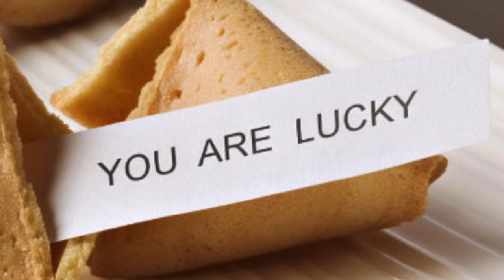SOUL Kritik & Review 2020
Farbenprächtige Welten, außergewöhnliche Animationen, verrückte Figuren und ein genialer Soundtrack.
DAS alles ist "SOUL"!

Inhalt:
Joe Gardner ist ein Musiklehrer in New York und träumt davon, als Jazzmusiker auf einer großen Bühne zu spielen. Als sich ihm eines Tages die langersehnte Gelegenheit bietet, mit der berühmten Dorothea Williams aufzutreten, fällt er in einen Gulli und landet in einer anderen Dimension - im Jenseits.
Dort wird seine Seele von seinem Körper getrennt.
Er setzt alles daran, um wieder in seinen Körper auf der Erde zu gelangen.
Auf der Flucht vor dem Tod, begegnet er der rebellischen Seele 22 die sich schwer damit tut, ein menschliches Leben leben zu wollen. Joes Aufgabe ist es fortan 22 auf die Erde vorzubereiten. Diese liebt ihr Dasein im sogenannten "Davorseits" und will nicht auf die Erde.
Damit ist das Chaos perfekt!

Titel: "Soul“
Erscheinungsdatum: 25.12.20 (auf Disney+)
FSK: keine Altersbeschränkung
Genre: Familienfilm/ Drama/ Komödie
Lauflänge: 1 Stunde und 40 Minuten
Produktion: PIXAR Animation Studios

In diesem Video erfahrt ihr warum ich zu diesem Film so eine Haltung habe!

Aber, as always, es ist “nur" meine Meinung ;-)

Generelle Info zu meiner Bewertung:

Ich bewerte mit "Komma Stellen" und verwende selten ganze Zahlen (wie mir z.B. eine "7,6" anstelle einer "8/10" eine übersichtlichere Tendenz gibt).
Das hilft mir dabei Filme in Listen zu sortieren und zu ranken.

• "Tratak - Jesse Gallagher.mp3" von der YouTube Audio-Mediathek
• "Stuck In The Air - The Tower of Light.mp3" von der YouTube Audio-Mediathek
• "Unavailable - Causmic.mp3" von der YouTube Audio-Mediathek

Dieses Video wurde mit Final Cut Pro erstellt.